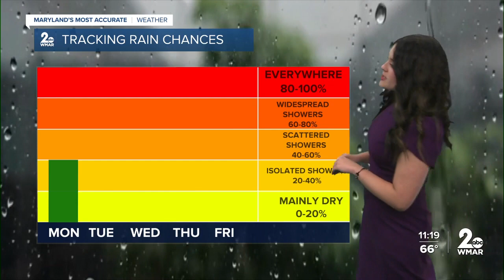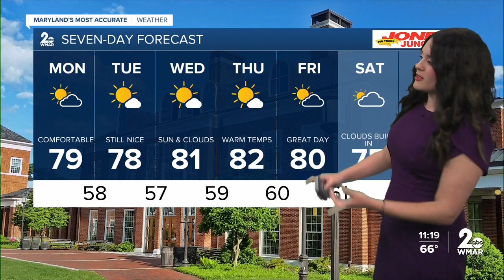WMAR-2 News Ally Blake Sunday night weather